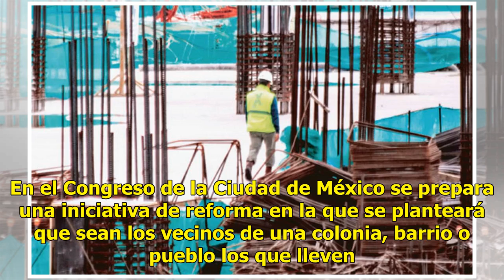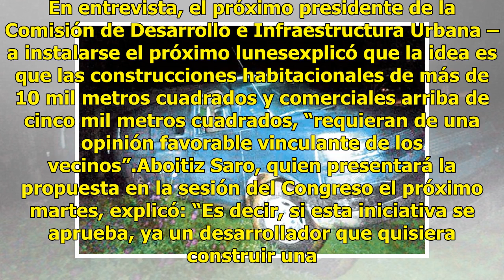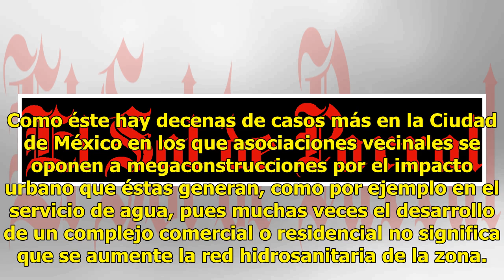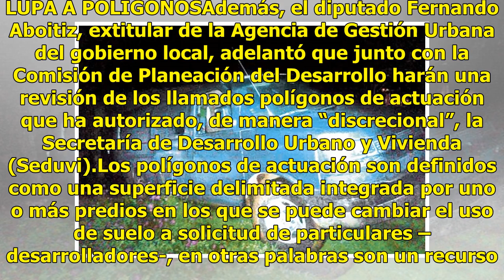Congreso propone consulta para megaobras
En el Congreso de la Ciudad de México se prepara una iniciativa de reforma en la que se planteará que sean los vecinos de una colonia, barrio o pueblo los que lleven la voz cantante sobre si debe construirse o no un megadesarrollo habitacional o comercial mixto, adelantó a El Sol de México el diputa...